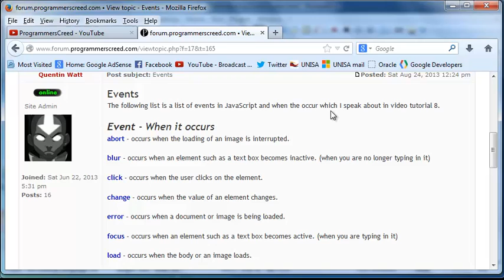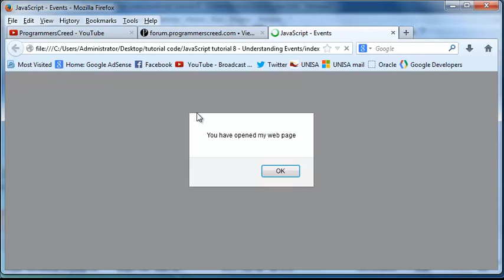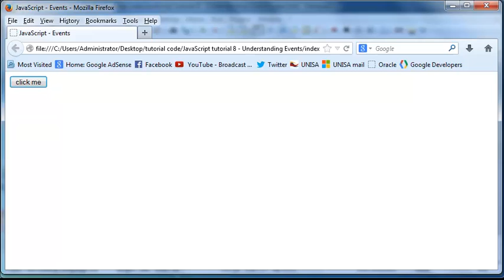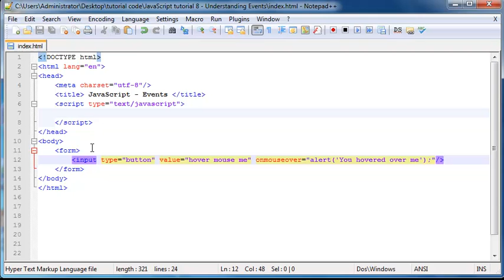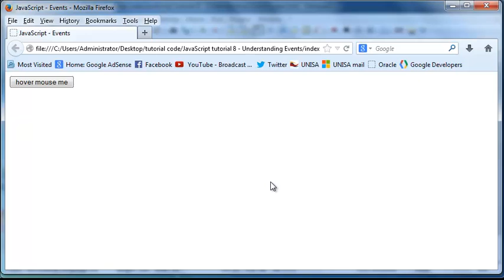Javascript beginner tutorial 8 - Events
In this video I talk about events in JavaScript and how we can use them to make a more user interactive website.

The list of events is lost forever, I lost the domain. You can find another with a simple google.